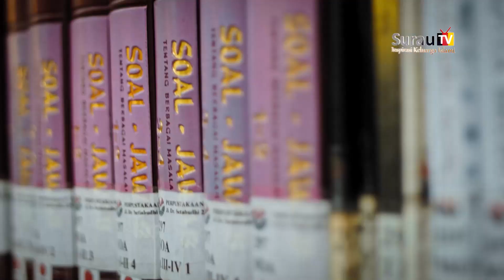Dokumenter Perjalanan Haji 1443 H (Episode 10) | Ministry Of Hajj And Umrah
Frekuensi : 3872
Polaritas : H
Symbolrate : 2727

Frekuensi : 11861
Polaritas : H
Symbolrate : 45000